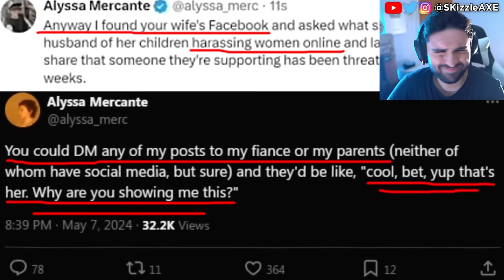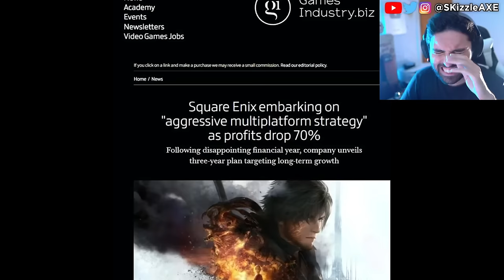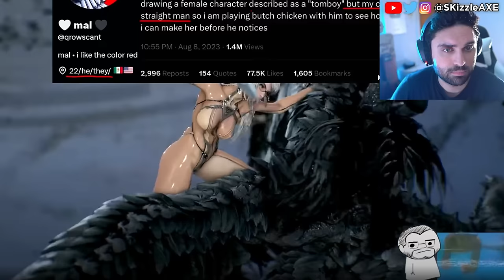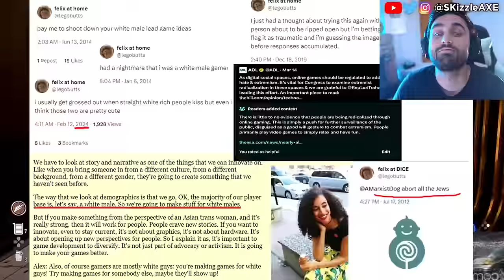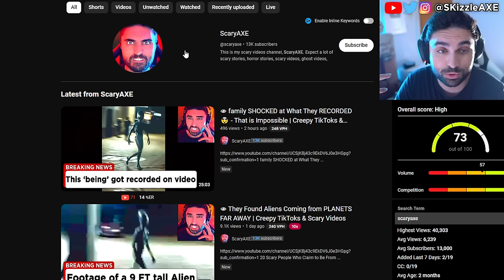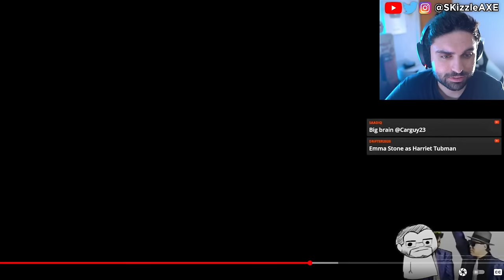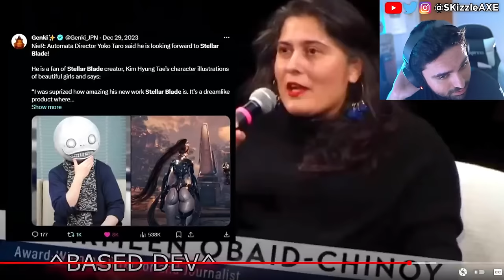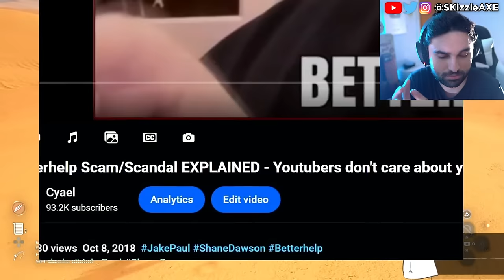WOKE Xbox SADLY Confirmed TODAY... 🥴 - Gamer Gate, Helldivers 2, Sweet Baby Inc, COD PS5 Xbox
So while Xbox Shuts Down Four Studios - Incompetence, DEI & Woke Games. Geeks and Gamers talk about Sweet Baby Inc detected getting hacked. PlayStation getting a new CEO and Square Enix gives up on PS5. We got an update on Sony PlayStation requiring PSN network for Helldivers 2 and Ghost of Tsushima on PC. Call of Duty on GAME PASS: New Leaks Reveal Microsoft's Plans, Big Announcements Coming. Stellar Blade review by IGN is out and the game is getting censored. Sweet Baby Inc Kills Entire Game Studio. Capcom, Ubisoft Star Wars Outlaws & Tomb Raider has gone woke. IGN now having another meltdown with Stellar Blade. WOKE IGN trashes Stellar Blade for not having "Real Women" in review. Gamer Gate 2 is real as Endymiontv talks about Woke devs and Helldivers 2.